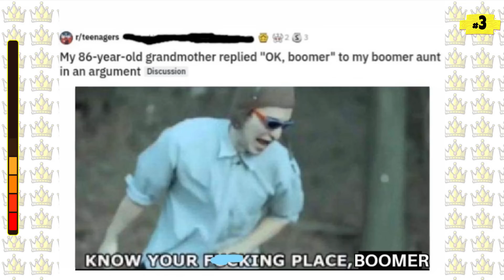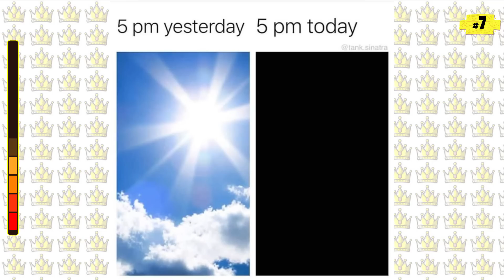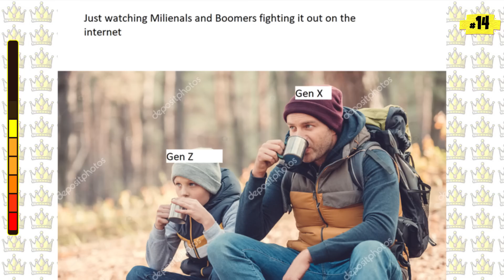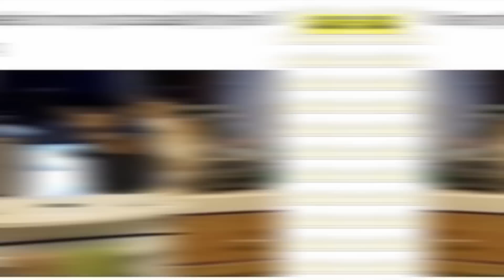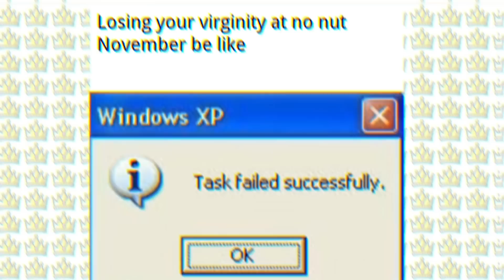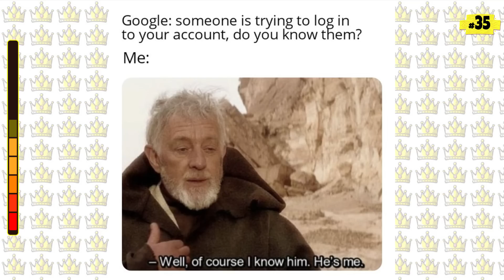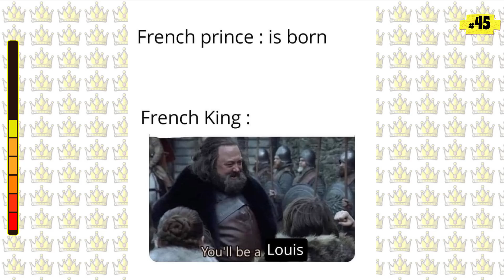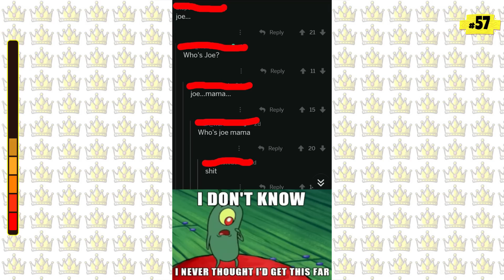Childhood Memories ❤️️Your Daily Scoop Of Memes - Episode 50